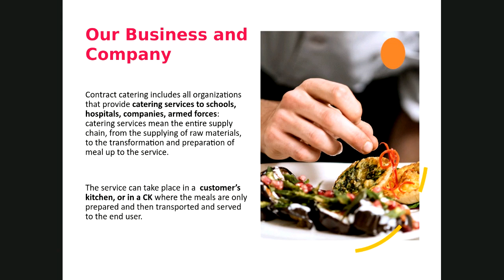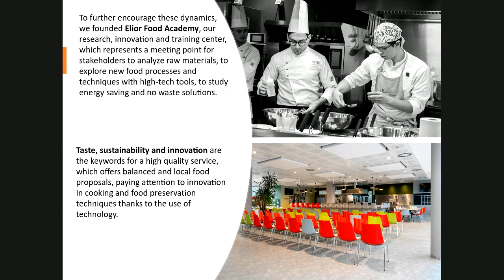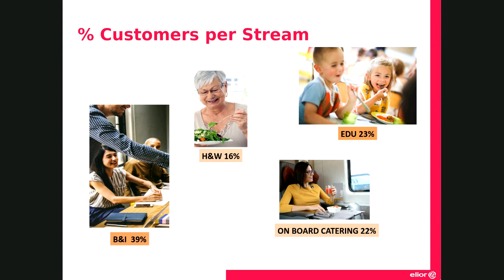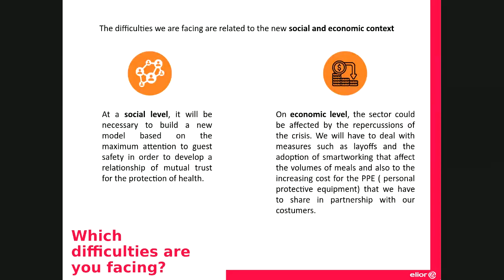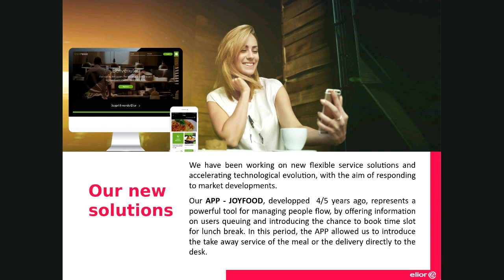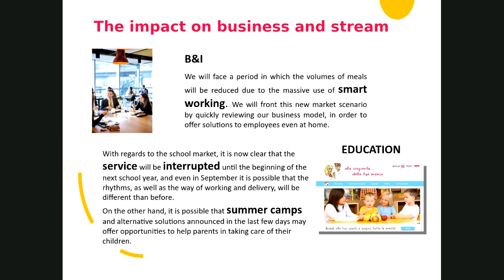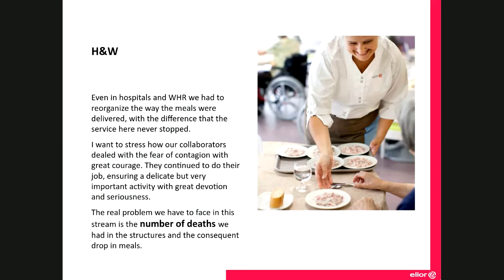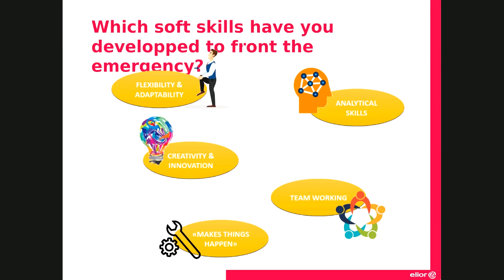Collective catering and lockdown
Una serie di incontri con le aziende e i professionisti attivi al fianco di UNISG per progettare e costruire, condividendo impegno e visione strategica, nuovi scenari di crescita sostenibile e modelli alimentari e culturali innovativi.

I webinars saranno tenuti in lingua italiana o in lingua inglese

*** Elior Group ***

Internationally, Elior Group was founded in 1991, is one of the world leaders in catering, and services for companies, schools, healthcare, and travel.

Andrea Cartoccio, during the talk, will give us a perspective on the new opportunities that are opening up for all the operators involved in collective catering, one of the most affected by the current health crisis.

*** The University of Gastronomic Sciences ***

Know more about the University of Gastronomic Sciences of Pollenzo, Italy